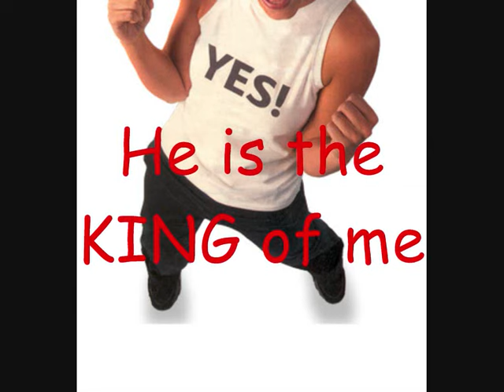Who is the King of the jungle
Opwekkinglied voor kids gemaakt door Nikita Jongeneel, groep 6 voor Kinderkerk evangelie gemeente de Deur in Amersfoort.